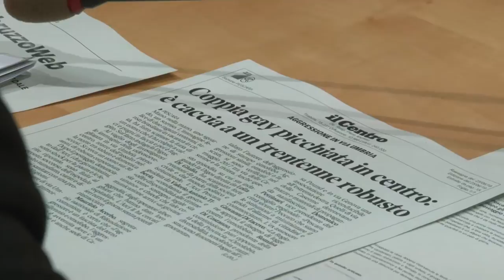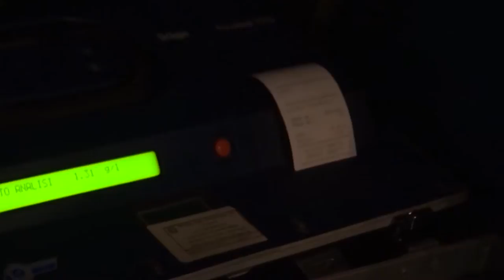Le proposte Pd per "Pescara sicura"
La propaganda del centrodestra e la realtà dei fatti. Il Pd ha denunciato oggi, nel orso di una conferenza stampa come, al di là degli annunci, ci sia ancora molto da fare nel capoluogo adriatico sul fronte della sicurezza